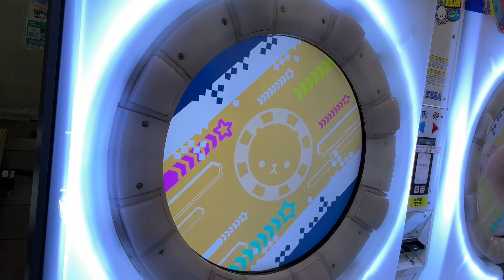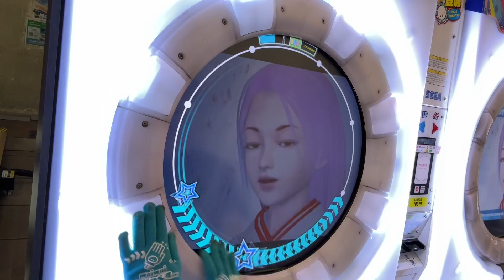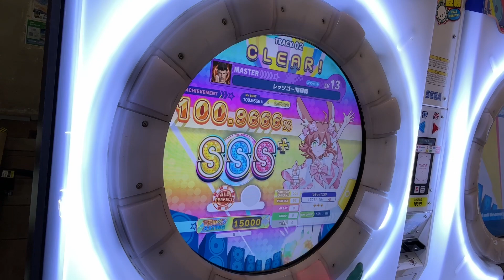レッツゴー！陰陽師 AP